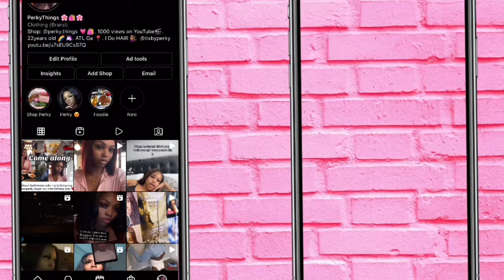Q & A ( Raw and Uncut ) my love life, truth about being a mom